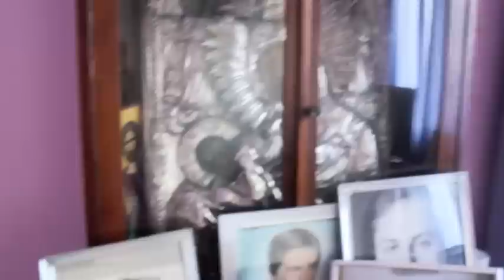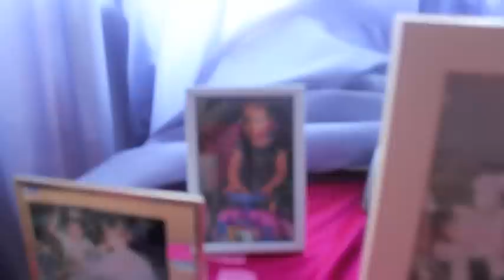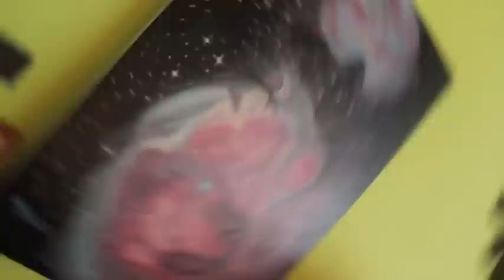Vlog from Crete 7/11, Number 2: A tour of my family's home!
Basically this is just a little video tour of my family's home! They live in a town 20 minutes outside of Heraklio, up on a mountain. It's a beautiful Village and our time there was so peaceful and relaxing, I almost didn't want to go home!

XO, Siobhan